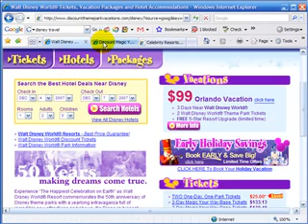Disney Underground Discount Guide Preview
Preview of How You Too Can Get Discount Tickets to Disney.